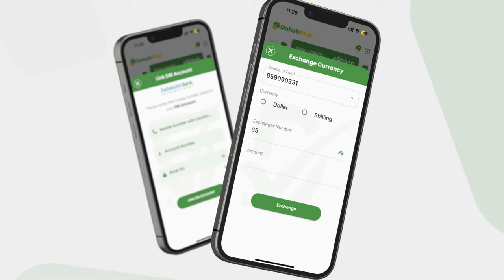Muxuu yahay Heshiiska ay kala saxiixdeen Qoor Qoor iyo Deni?